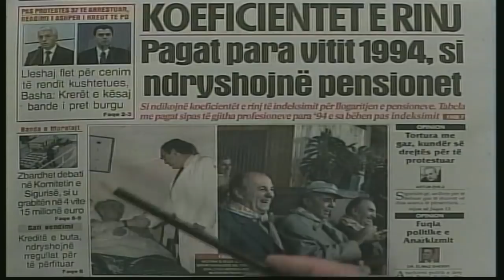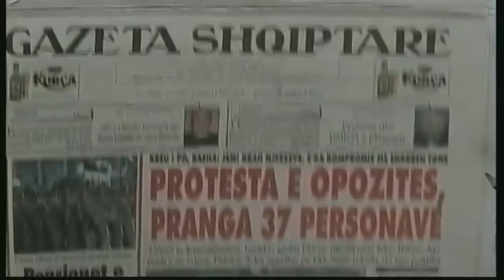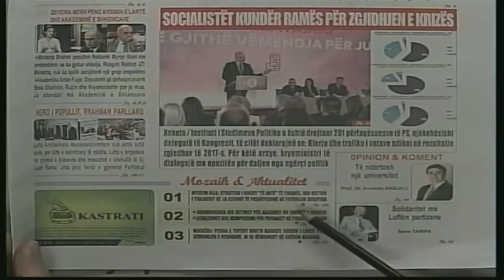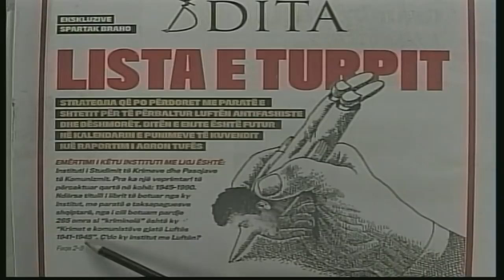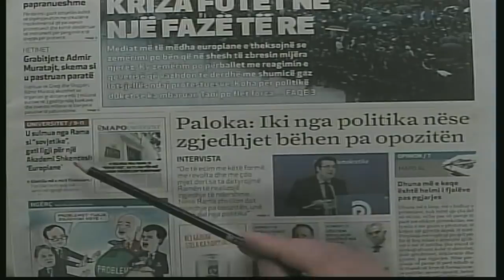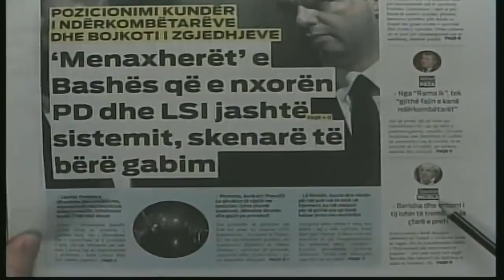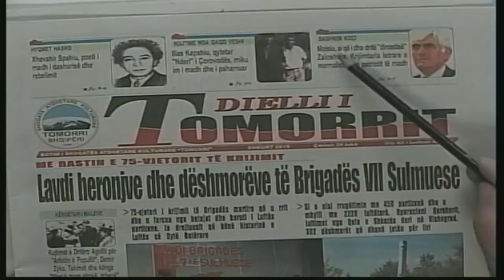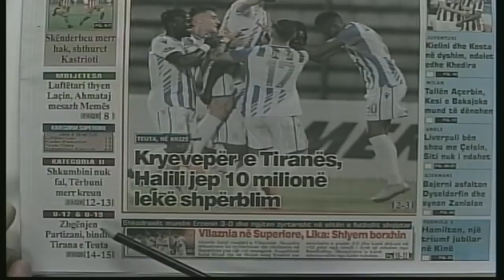15 prill, 2019 "Shtypi i dites" në News24 - "Koha për t'u zgjuar" nga Bashkim Hoxha